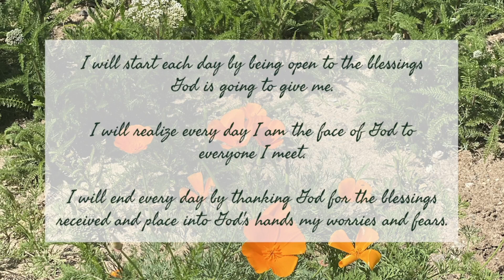Daily Devotional Friday October 30